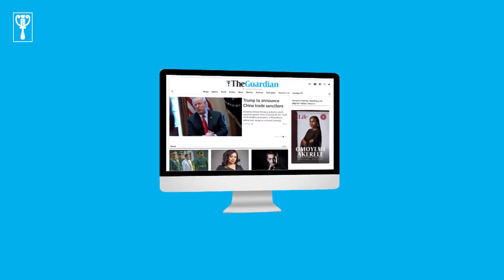Senate approves FG request for $1.5bn, €995m external loans⁣ and more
Here are a few reasons to pick up a copy of The Guardian on Thursday

Covaxin, India’s domestically developed Covid-19 vaccine, found to be 78% effective⁣
France to launch Johnson & Johnson rollout next week⁣
Bandits Kill One, Raze Military Camp In Niger⁣
Fire razes Katsina Assembly complex⁣
House of Reps minority leader calls for Pantami resignation⁣
Senate approves FG request for $1.5bn, €995m external loans⁣
IGP orders withdrawal of senior police officers attached to EFCC⁣
Comedienne ‘Ada Jesus’ Dies Two Days After Celebrating Birthday⁣
Deby's son named 'president of the republic' of Chad⁣
Indonesia navy searching for submarine with 53 aboard⁣
W.H.O. eyes malaria eradication in 25 countries by 2025⁣
Virus surge may delay Olympics fan decision till June⁣
Juventus shares sink on Super League chaos⁣